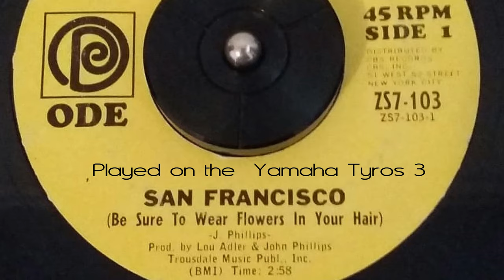San Francisco (Scott McKenzie cover) played on the Yamaha Tyros 3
"San Francisco (Be Sure to Wear Flowers in Your Hair)" is an American pop music song, written by John Phillips of The Mamas & the Papas, and sung by Scott McKenzie. The song was produced and released in May 1967 by Phillips and Lou Adler, who used it to promote their Monterey International Pop Music Festival held in June of that year.

John Phillips played guitar on the recording and session musician Gary L. Coleman played orchestra bells and chimes. The bass line of the song was supplied by session musician Joe Osborn. Hal Blaine played drums. The song became one of the best-selling singles of the 1960s in the world, reaching the fourth position on the US charts and the number one spot on the UK charts. In Ireland, the song was number one for one week, in New Zealand the song spent five weeks at number one, and in Germany it was six weeks at number one.

McKenzie's version of the song has been called "the unofficial anthem of the counterculture movement of the 1960s, including the Hippie, Anti-Vietnam War and Flower power movements."

Released on May 13, 1967, the song was an instant hit. By the week ending July 1, 1967, it reached the number four spot on the Billboard Hot 100 in the US, where it remained for four consecutive weeks. Meanwhile, the song rose to number one in the UK Singles Chart, and most of Europe. In July 1967, McKenzie's record label, Capitol, claimed that the "follow-up" to this song was a re-release of his single, "Look in Your Eyes." The single is purported to have sold over seven million copies worldwide. In Central Europe, young people adopted "San Francisco" as an anthem, leading the song to be widely played during Czechoslovakia's 1968 Prague Spring uprising.

The song has been featured in several films, including Frantic, The Rock, and Forrest Gump. It was also played occasionally by Led Zeppelin as part of the improvised section in the middle of "Dazed and Confused". U2's Bono also led the audience in singing this song during their PopMart performances in the San Francisco Bay Area on June 18 and 19, 1997. New Order covered the song on July 11, 2014, at the Bill Graham Civic Auditorium in San Francisco.

The Bee Gees song "Massachusetts" is a reaction to this song. The Bee Gees' song is about someone who has been to San Francisco but is now homesick for Massachusetts.

The song was featured in the final story scene of the 2016 game Watch Dogs 2.

2 successive missions in Grand Theft Auto: San Andreas, namely "Are You Going To San Fierro?" and "Wear Flowers in Your Hair" are inspired by the song.

Song
San Francisco (Be Sure to Wear Flowers in Your Hair)
Artist
Kevyk45
Writers
John Phillips
All music played in these videos is by Kevyk45